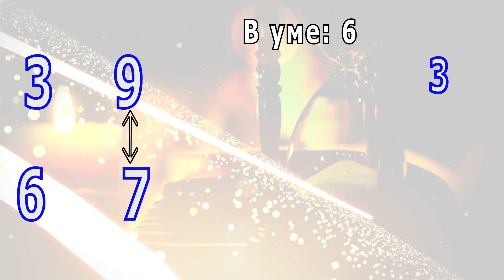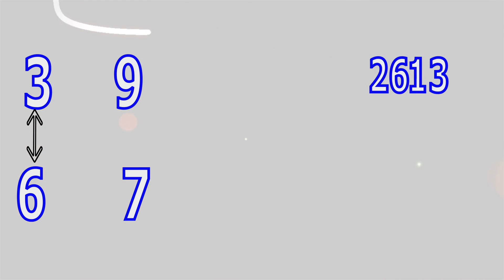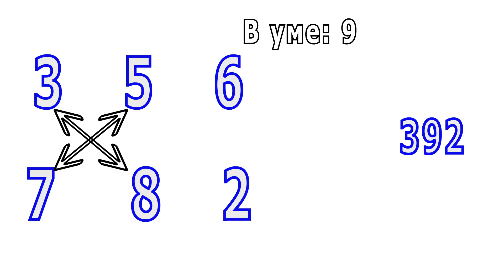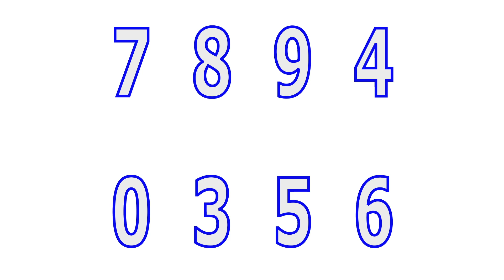Как умножать быстро? | Метод Трахтенберга | Умножение в уме больших чисел | Trachtenberg Method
Как быстро умножать в уме большие числа методом Трахтенберга. Занятие по математике и физике, репетитор по скайпу.